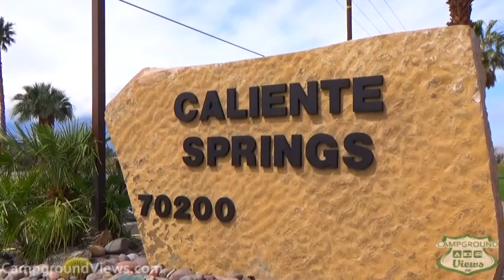Caliente Springs RV Resort Desert Hot Springs California CA - CampgroundViews.com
Caliente Springs RV Resort in Desert Hot Springs California is a 55+ resort with a mix of full hookup RV sites and park model homes. Natural hot springs pools and spas.  This resort features a challenging 9 hole golf course, lighted tennis courts, great hiking, large RV sites, robust activities program, weekly chapel service, great wifi, a dog park, and much more.  Family owned and operated since 1986.